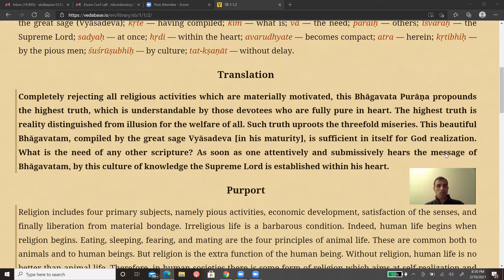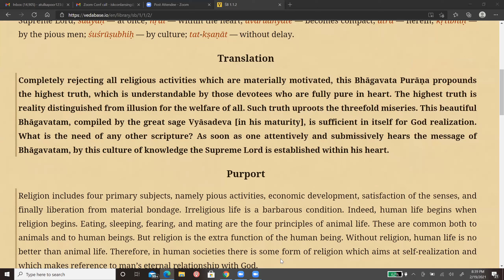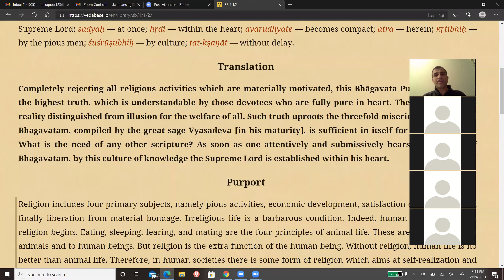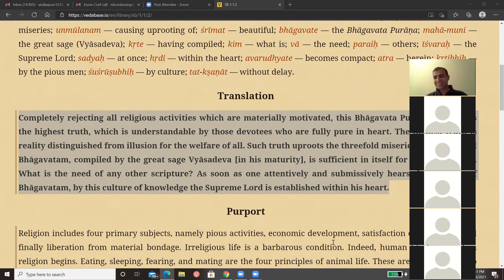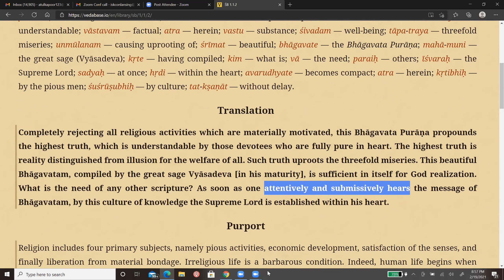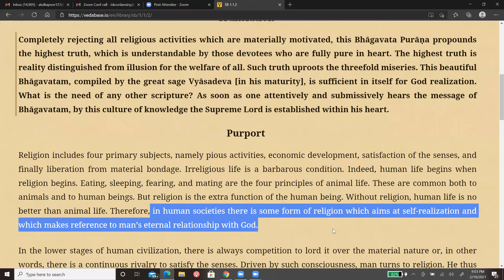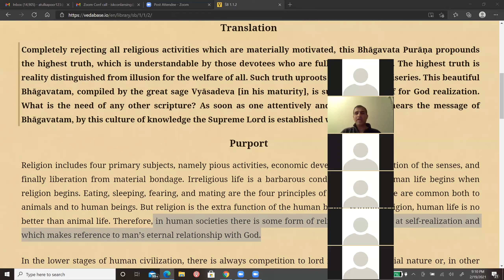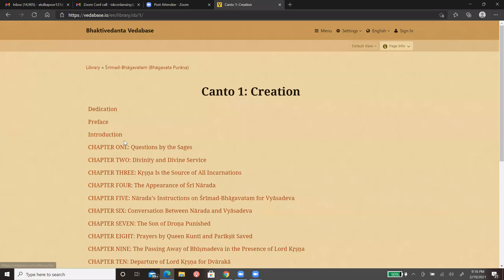Srimad Bhagavatam 1.1.2. Done on 2/19/2021